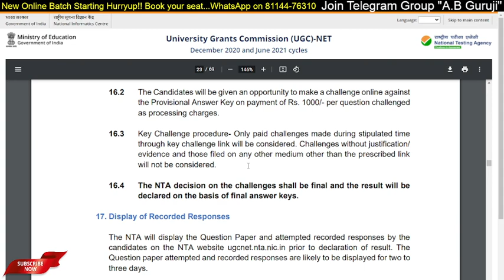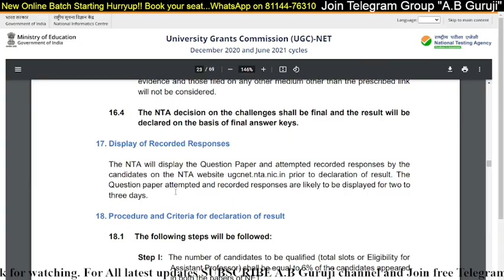Important Update 😲 of Question Paper {Recorded Response} and Official Answer Key of NET Exam 2021 🔥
In this video, I am sharing Most Important news for the question papers (recorded response) and the official answer key of the UGC/NTA NET Exam 2021. I hope students will get much information from this video.
Important video for UGC NET Exam students.

Join batch for 2022 NET Exam...with fresh study plan. 🔥🔥